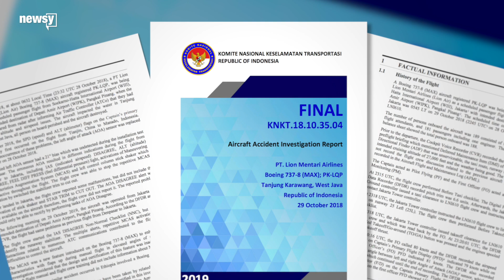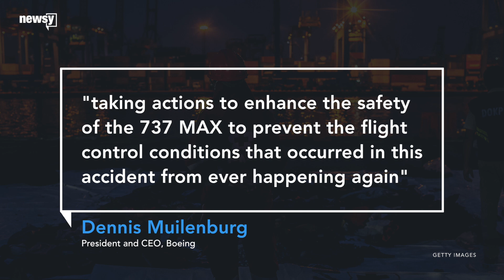Indonesia releases final Lion Air crash report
Indonesia's National Transportation Safety Committee had suggestions for Lion Air, Boeing and others to help prevent future issues.